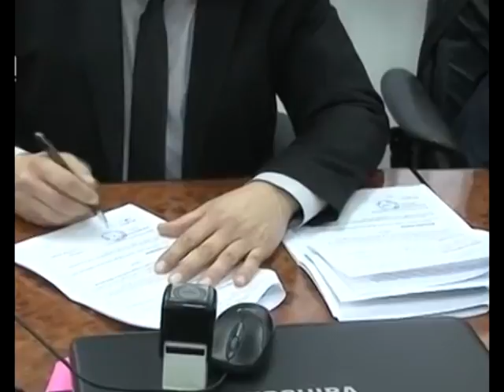230117 Pomoc novonastalim firmama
Ministar razvoja i poduzetništva Tuzlanskog kantona Nermin Hodžić zaključio je  Sporazum o saradnji sa Kantonalnom privrednom komorom, Obrtničkom komorom Tuzlanskog kantona i preduzećem Leftor d.o.o. Tuzla.